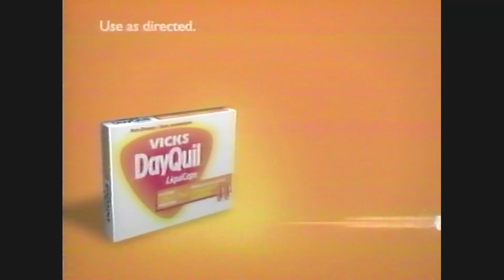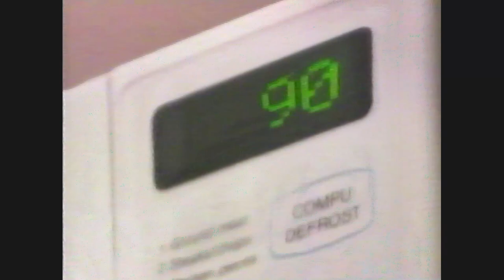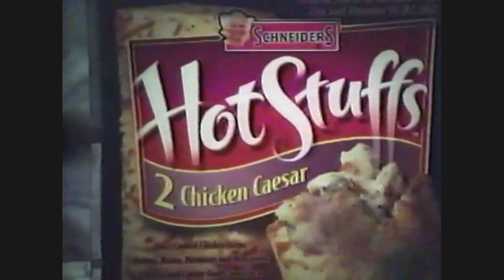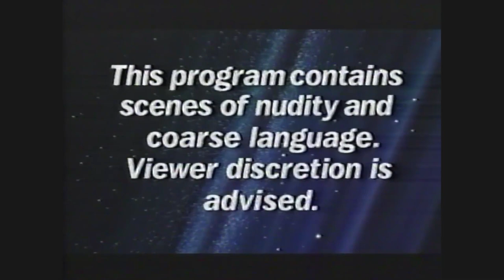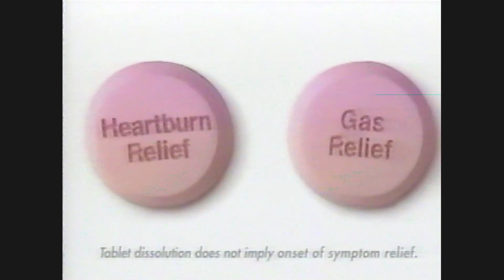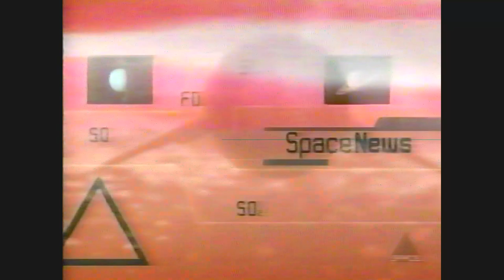2002/2003 - Space Channel (Canada) - Commercials & News Spot